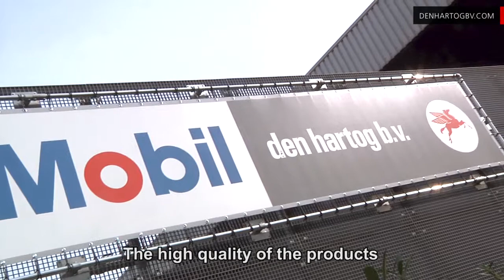Cooperation ExxonMobil and strategic distributor in NL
For decades ExxonMobil and Den Hartog are doing business. Den Hartog is strategic distributor for ExxonMobil in The Netherlands. Understand why ExxonMobil and Den Hartog is a very strong combination.